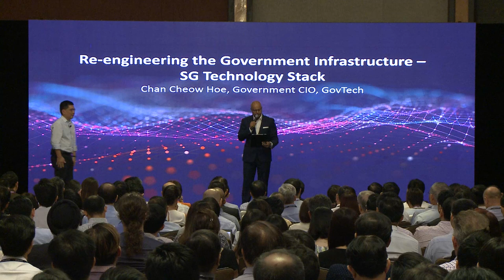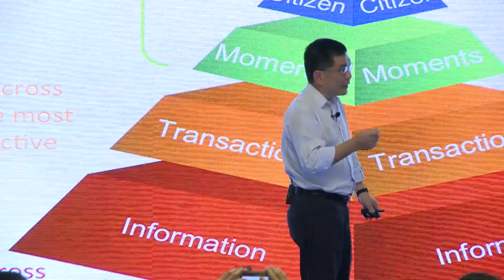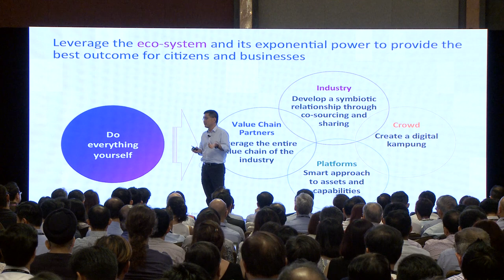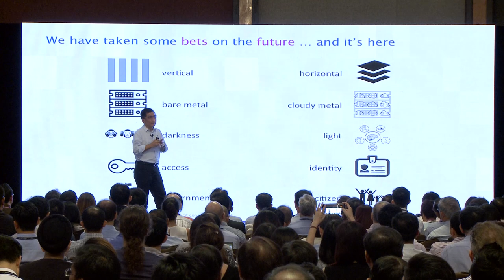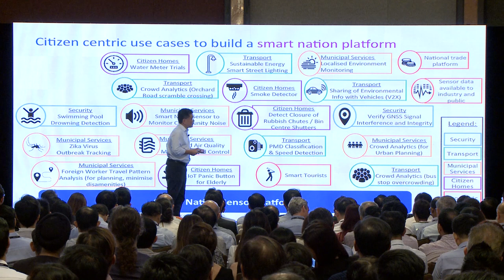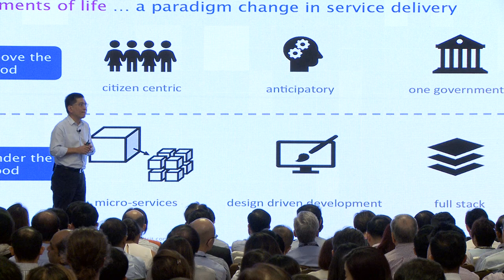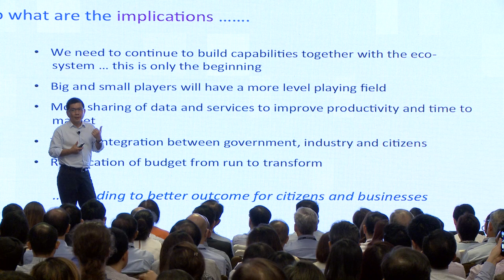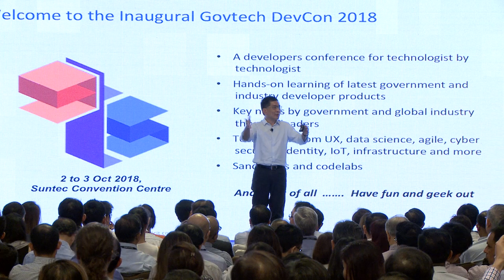Vertical to Horizontal - Reinventing the approach to government technology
Government Chief Information Officer, Mr Chan Cheow Hoe shared how the government is re-engineering its infrastructure through the Singapore Government Tech Stack during the GovTech's Smart Nation and Digital Government Industry Briefing 2018 on 7 June 2018.